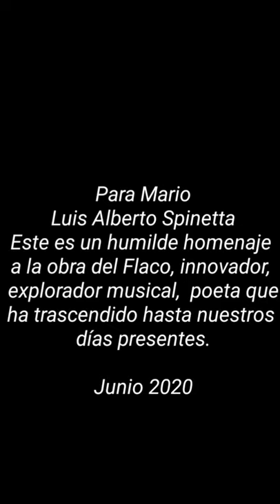Para Mario (Guitarra y Batería Cover - Luis Alberto Spinetta).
David Burneo: Guitarra y programación.
Harry Montes: Batería.
Humilde homenaje a la música del Maestro  L.A.S. y a los músicos que lo acompañaron en su exploración y búsqueda permanente de nuevos sonidos, que trascienden hasta nuestros  tiempos actuales.
Quito-Ecuador Junio 2020.